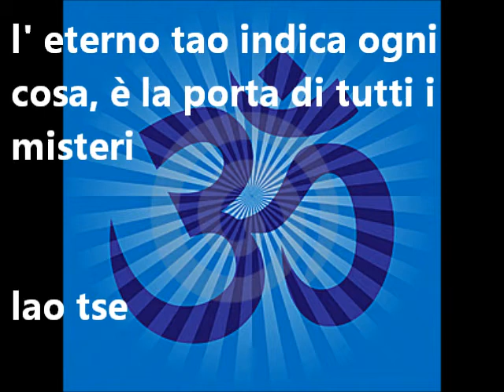l' eterno tao.wmv